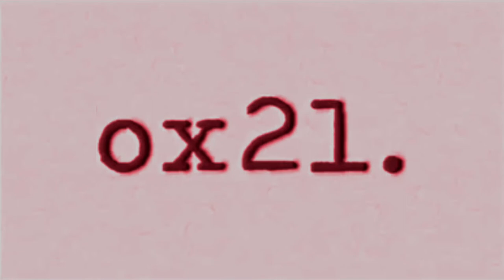Ox 21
For Dilan.